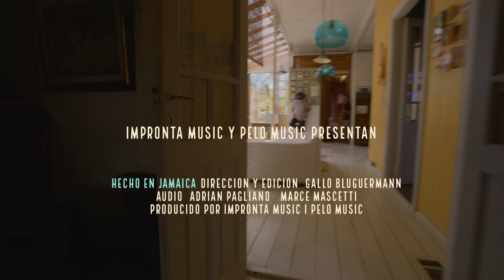En el Aire - Nonpalidece + No Te Va Gustar (videoclip oficial)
Track 3 de nuestro Disco Hecho en Jamaica junto a No Te Va Gustar. Nuestros amigos y hermanos uruguayos se suman a nuestro proyecto y nos llena de alegria! Flota en el aire con nosotros...

EL EQUIPO⬇️
NONPALIDECE

Voz: Nestor Ramljak
Bateria: German Bonilla
Bajo : Facundo Cimas
Guitarra : Bruno Signaroli
Piano/Sintetizadores: Martin Mórtola
Saxo Tenor : Agustin Azubel
Percusion y accesorios: Ariel Sciacaluga
❤️Amigxs invitadxs❤️
Voz: Emiliano Brancciari
Trombon : Denis Ramos
Trompeta : Andres Ollari
Coro : Anabella Levy
Coro: Kumary Sawyers

Grabado en Anchor Studio y Harry J Studio Por Delroy "Phatta" Pottinger.
Mezclado en Limonhero estudio por: Marcelo Mascetti y Adrian Pagliano.
Dirección y edición de video clip Santiago Gallo Bluguermann.
Masterizado en Metamorfosis por Sr.Warrior.
Producción ejecutiva Impronta Music / Pelo Music.
* No te va gustar aparece por cortesía de Elefante Blanco.